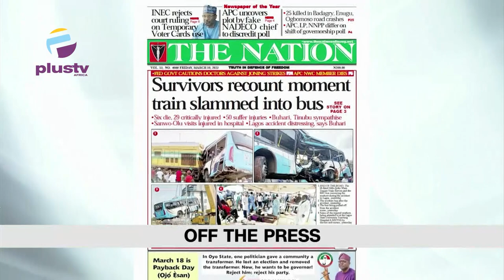Train Collides With Staff Bus In Lagos | Nigerian Women On Italy Most Wanted List Extradited